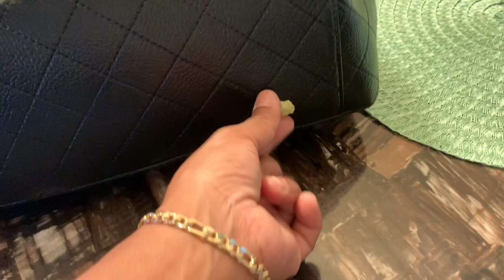What I Wore To Work • Ranelvia J •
Hey Boo,

If you are new here, take your shoes off and come on in 😊

Today I wanted to show you what I wore to work boo! Now chilee, I know I work from home🤪but that does not mean we can't keep that ishh cute tho!

This video may be a little different from the lakes and the rivers that we used to...but it's ok!

Of course let me know what you think & you know the rest 💗

 You Can Shop My Favs Here

Anywhoreeee….
I appreciate you for hanging out with me today!!! See you soon sis 💕

Go ahead and give this video a  thumbs up 👍 if you liked the video‼️

Give a thumbs down 👎 if you didn't but be sure to comment 🎤down below to let me know what I can do better pooh ☺️

Luv, Mean It

Ranelvia J 🥰

Do you like try on videos?

Do you like Vlogs?

Some of my most viewed videos...

About Me...

Age: 36

Favorite Color: Pink 💕

Dream Vacay: Jamaica 👙

Favorite Animal: Elephant 🐘

Size: Med, 10, 8(shoes) 👠👗

Favorite Perfume: Patty LaBelle: Girlfriend 🥰

Favorite Print: Cheetah 🐆

Favorite Movies: What's Love Got To Do With It & Life

Please send it to:

Ranelvia J
12601 N Pennsylvania Ave Ste 183S

XOXO
Ranelvia J